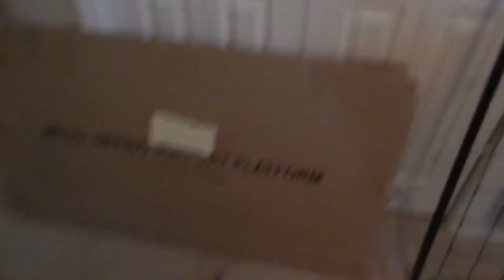My FIRST 9 month pregnancy journey! |vlogmas day 9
In today's video I wanted to share a video I had made back in 2014! I documented my very first pregnancy with Aubree! This video is so special to me because my first baby "my golden retriever Marley" is in this video!

Happy Vlogmas 2017! I will be vlogging everyday in the month of December up until Christmas!

Hello! Thanks for visiting our Channel! Many more fun things to come including Day in the Life, Pinterest projects with a toddler, toy reviews and more!!